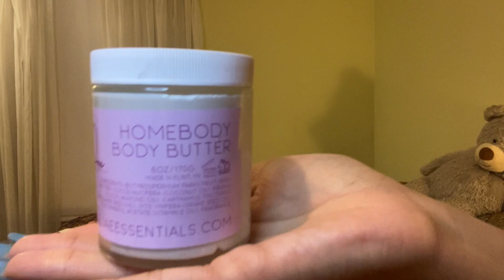Cozy Soft Girl Night Time Routine! Minimal talking!! | Tashay Leniece